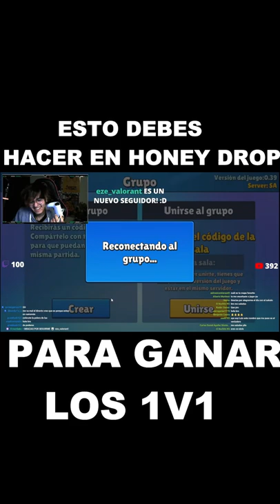ESTO DEBES HACER EN HONEY DROP PARA GANAR LOS 1V1